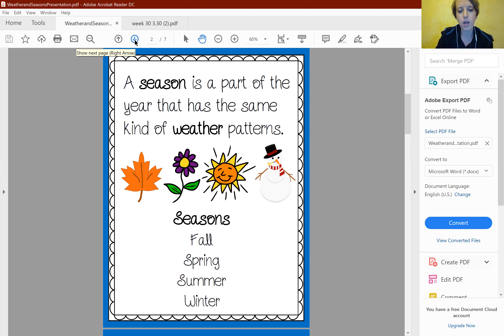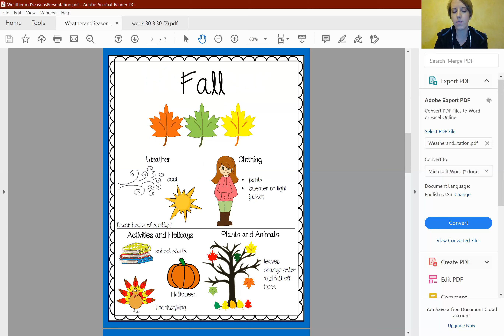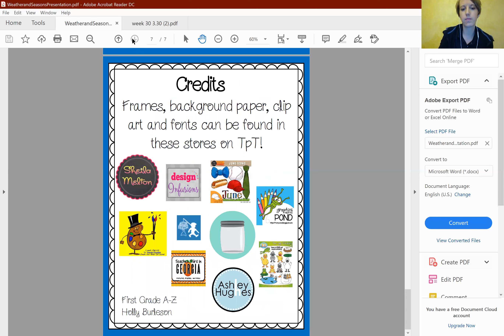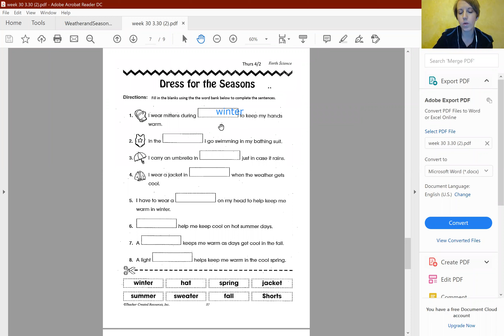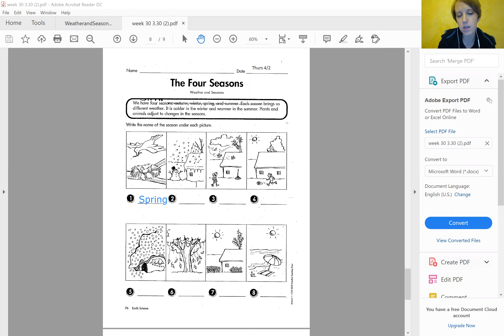April 2, 2020 Social Studies Lesson-Weather and Seasons